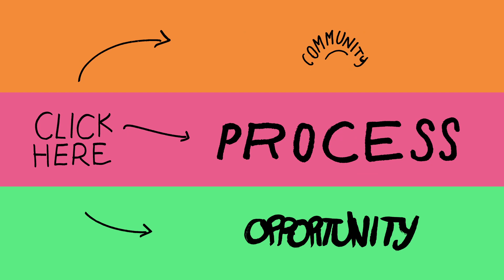A+D talks "Inspiration" // School of Art and Design // Portland State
Students and Staff at the School of Art and Design talk about what "Inspiration" means to them.